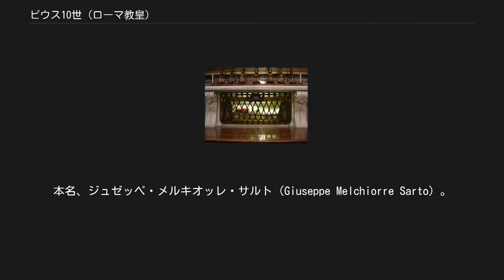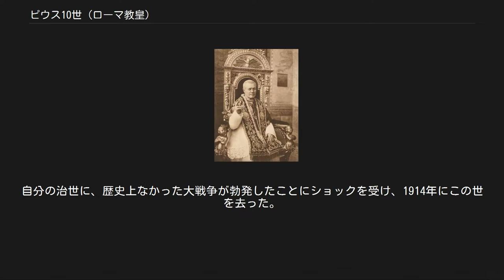ピウス10世 (ローマ教皇)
ピウス10世（Pius PP. X、1835年6月2日 - 1914年8月20日）あるいはピオ10世はローマ教皇（在位：1903年8月4日 - 1914年8月20日）、カトリック教会の司祭。
本名、ジュゼッペ・メルキオッレ・サルト（Giuseppe Melchiorre Sarto）。
カトリック教会の聖人であり、16世紀のピウス5世以来、400年ぶりに教皇として列聖された人物である。
 ジュゼッペ・サルトは1835年にヴェネツィアに近いリエーゼで農家の息子として生まれた。
父は配達の仕事をしていた郵便局員。
パドヴァとトレヴィーゾの神学校で学び、1858年に司祭に叙階されるとトマス・アクィナスと教会法を学んだ。
マントヴァの司教を経て、1896年に枢機卿としてヴェネツィアの大司教に任命された。
しかし、当時は教会とイタリア王国が対立状態にあり、司教の任命をめぐっても、両者が対立することが多かった。
サルトの大司教任命をめぐってもイタリア王国からのクレームがついたが、なんとか問題を解決することができた。
 1903年8月、レオ13世が世を去って行われたコンクラーヴェは、拒否権が行使された最後の選挙となった。
拒否権は（オーストリアの意向を受けて）最有力候補であったマリアーノ・ランポッラ枢機卿に対して行使され、結果として選ばれたのが、サルトであった。
彼はピウス10世を名乗るとまず、このコンクラーヴェにおける拒否権を廃した。
 ピウス10世は保守的な教皇として知られ、「近代主義」と「相対主義」をキリスト教を脅かす思想として警戒した。
また、フランス首脳がイタリア王を訪問したことを非難して、フランスとの関係が悪化した。
教会内においては、教会法の改正を指示し、グレゴリオ聖歌の典礼における利用を推進した。
また、ジャンセニスムの影響で、聖体拝領を敬遠する信徒が多くなっていた現状を顧み、頻繁な聖体拝領と子供の早い時期での初聖体を奨励した。
また、日本の教会に対しても配慮し、幕末以来、パリ外国宣教会しか入っていなかった日本に他の修道会の布教を許可した。
自身もイエズス会に日本での活動を依頼している。
これが後の上智大学創立へつながることになる。
 ピウス10世の遺体（聖遺物） ピウス10世はサラエボ事件の直後、オーストリア皇位継承者カールに皇帝フランツ・ヨーゼフ1世に戦争の危険性を十分に認識させるよう手紙を送るなど、第一次世界大戦回避に手を尽くそうとした。
自分の治世に、歴史上なかった大戦争が勃発したことにショックを受け、1914年にこの世を去った。
 1954年5月29日、ピウス12世によって列聖された。